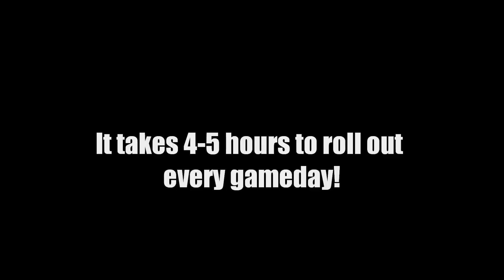Carpet Rollout Time Lapse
Every gameday the Silver Knights staff goes to the Oncenter to roll out the carpet.  It can take anywhere from two to five hours to roll out the carpet, depending on how much help we can get.  It's tiring and quite a workout, but it's worth it to see the Knights on the floor!